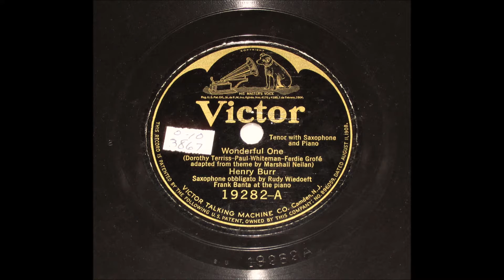Henry Burr - Wonderful One (1924)